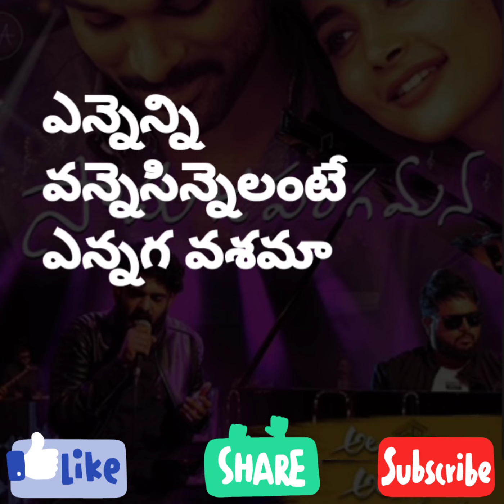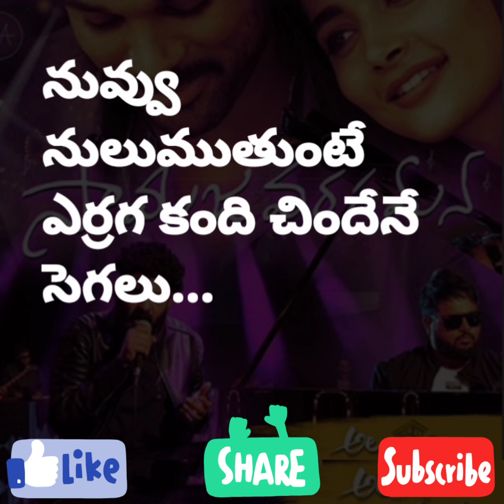Samajavaragamana song lyrics || Ala Vaikuntapuramlo || Nani Creations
We have given credit links to the original song. The Songs we posted is converted from normal Stereo to 3D/8D Virtually Surround Audio with our team to feel different experience to our viewers, there is no copyright infringement intended for the Video. This is only for promoting the music of its original Composers. Kindly requesting to don't strike down a video, If you need an Audio or Video to be removed on our channel please mail  us to remove the content, we will be removed within the same day and keep both side happy. Thank you very much!

IGNORE THIS